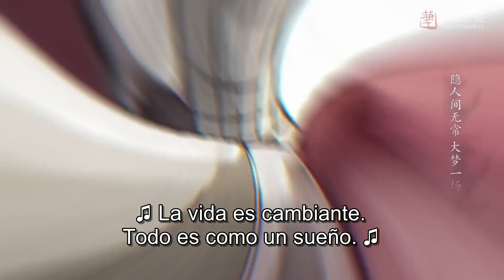EP 02 Changge ve a su madre muerta pero tiene que huir por su vida.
⭐ Drama: The Long Ballad- La Balada Larga - 长歌行
Episodios：49
   Director : Zhu Rui Bin
   Guionistas: Pei Yu Fei, Chang Jiang.
   Reparto：
     Dilraba Dilmurat como Li Changge
     Leo Wu como Ashina Sun
     Liu Yuning como Hao Dou
     Zhao Lu Si como Li Leyan
     Alen Fang como Wei Shuyu
Sinopsis:
En el noveno año del periodo Wude de la dinastía Tang, Li Changge, la hija del Príncipe heredero, escapó del golpe militar en palacio en el cual perdió a su familia.
Decidida a vengarse de las personas que mataron a su familia, Li Changge oculta su identidad e intenta formar un ejercito.
 Durante su huida, Changge se encontró con el agente del servicio secreto de una tribu de las praderas, Ashina Sun, que tenía el seudónimo de Qin Zhun.
Sin embargo, la identidad de ella fue revelada y se dirigió a Shuozhou para escapar de la captura, ahí ayuda a resistir la invasión de las fuerzas de las praderas, pero no esperaba que el general enemigo fuera Qin Zhun.
Changge se sorprendió y angustió al descubrir la verdadera identidad de Qin pero ante el inminente peligro y  por el bien de la situación general, está dispuesta a ser prisionera y llevada a la pradera.
Entonces se enteró accidentalmente de que el Gran Khan tenía un motivo oculto. Changge decidió dejar de lado temporalmente su venganza personal y arriesgar su vida para salvar la situación.
Para salvar a Changge, Sun desobedeció la orden del Gran Khan, pero después se distanciaron mucho el uno del otro.
 Tras pasar por el arduo exilio, Changge fue comprendiendo el gran valor de la benevolencia y liberándose del rencor; así Changge y Sun se unieron para proteger la paz de la dinastía Tang y la pradera.